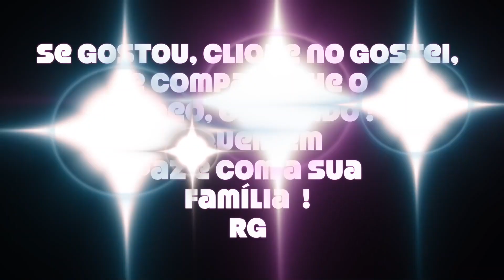#1 Drone Sky Storm H-18 Candide Hulk Arqueiro Verde Wolverine Coringa Joker Brinquedos Toys Kids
O que é um Drone ? Como funciona um Drone ? Onde comprar um Drone ?

                     Sky Storm Drone com Gyro - Candide
O Sky Storm Drone com Gyro da Candide é um quadricóptero com rádio controle de 2.4G. Ele permite manobras de 360º. A bateria é recarregável com carregador. Ele ainda acompanha um jogo de hélices reservas. É importante que você coloque o drone para voar apenas com boas condições climáticas e escolha um local amplo e tenha certeza de não haver obstruções de pessoas ou animais próximos. Ele utiliza 6 pilhas AA no controle (não inclusas).